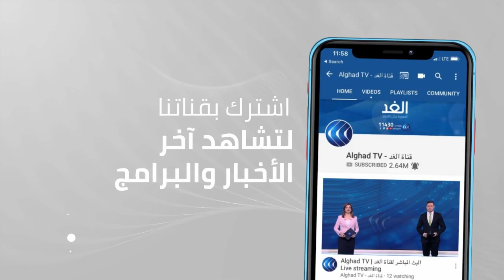العقوبات الأمريكية والأوروبية على سوريا .. هل تدفع نحو تسريع التسوية السياسية؟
في الذكرى العاشرة لانطلاق الثورة السورية، أعلنت بريطانيا، اليوم الاثنين، فرض عقوبات جديدة على النظام السوري شملت 6 حلفاء مقربين من بشار الأسد. وشملت تلك العقوبات وزير الخارجية فيصل المقداد، ومستشارته الإعلامية لونا الشبل، ويسار إبراهيم، الذي يعتبر من ممولي النظام. كما طالت رجل الأعمال محمد براء قاطرجي، الذي يتولى العديد من المشاريع التجارية والاقتصادية بشتى المجالات لا سيما النفط، وقائد الحرس الجمهوري مالك عليا، بالإضافة إلى اللواء في جيش النظام زيد صالح... فما هو الهدف الذي قصدته بريطانيا من هذه العقوبات؟ ولماذا الآن؟ وما هو الأثر الذي يمكن  أن تتركه تلك العقوبات في الوسط الدبلوماسي الأوروبي والأمريكي، وكانت سوريا والعقوبات البريطانية هي محور النقاش بأحد فقرات حلقة  اليوم من برنامج وراء الحدث، حيث ناقش مقدم البرنامج علاء عبود فايز سارة الكاتب الصحفي من لندن، ومن دمشق، عبد القادر عزوز، الكاتب والمحلل السياسي.